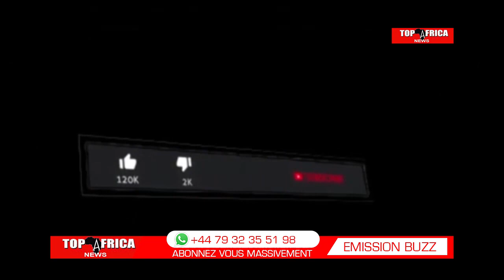🔥BLANCHARD MOSAKA A CONSEILLER WAZEKWA ABETA STADE TE, AKOSA ACCIDENT PE AKEBISI DENIS LESSIE🤣🤣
BLANCHARD MOSAKA A CONSEILLER F. WAZEKWA LE 10 AOUT, AKOSA NA YE ASALI ACCIDENT, ALATA PLÂTRE PO CONCERT NA YE EZALA ANNULE. ABETA STADE DES MARTYRS ANNÉE PROCHAINE COMPTE TENU YA BA PLEINS YA FALLY NA FERRÉ 😂😂😂😂